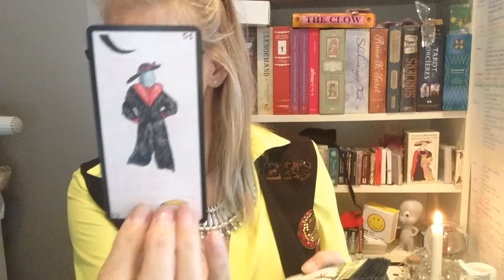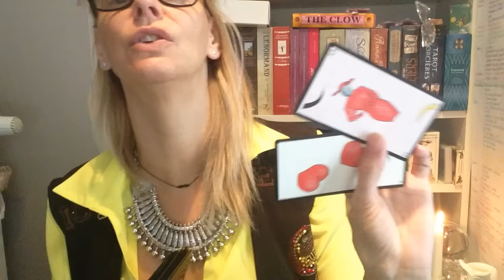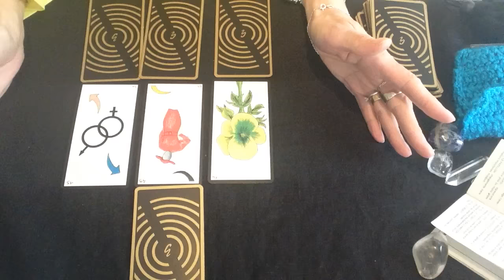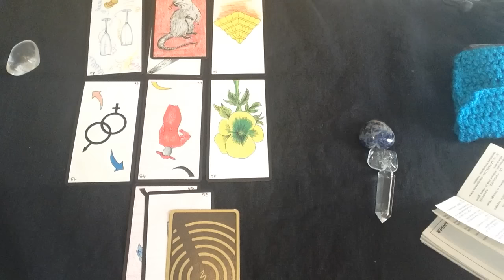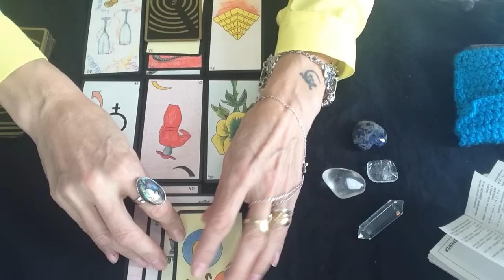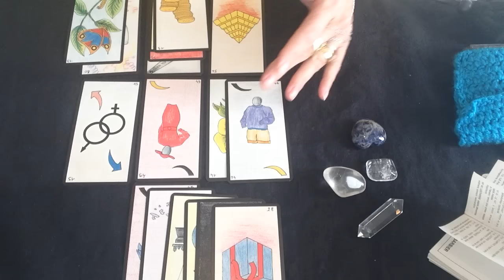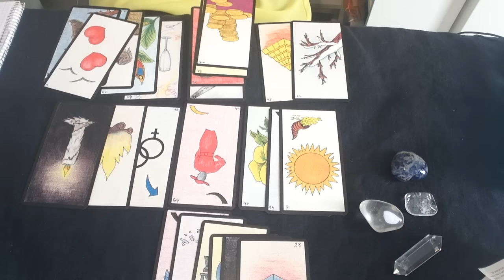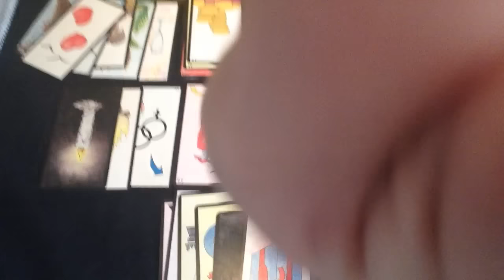TIRAGE 1 QUESTION GRATUITE : MELISSA